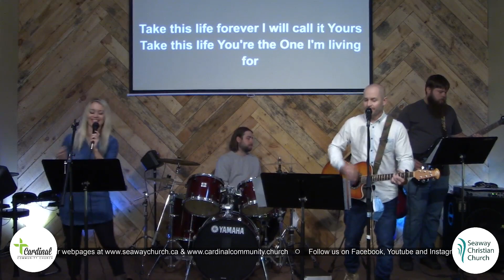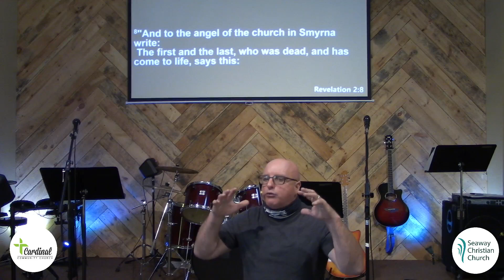Welcome to Cardinal